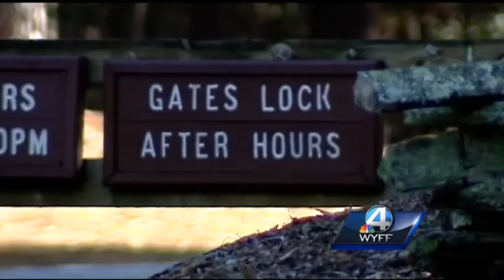Officials say someone broke into a state park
Expensive equipment stolen from park